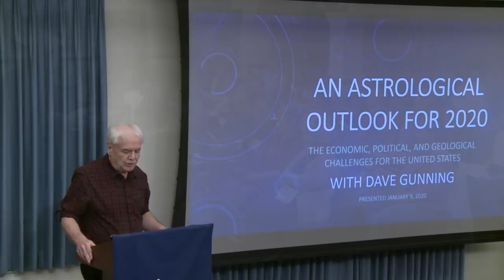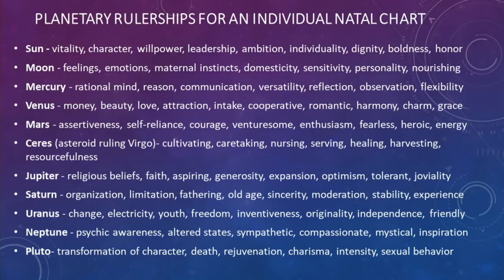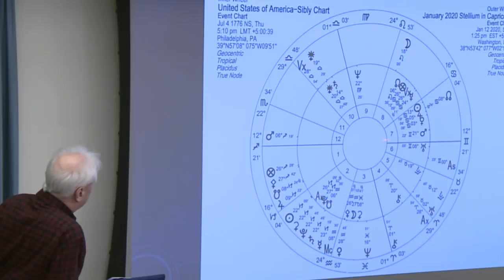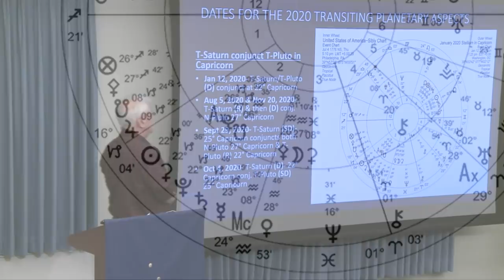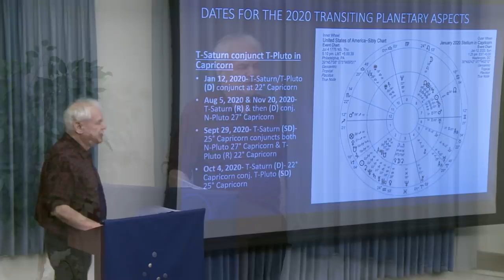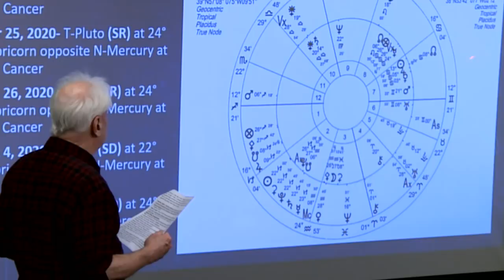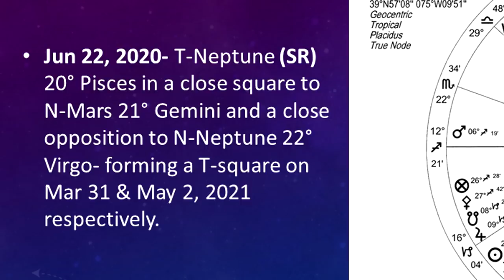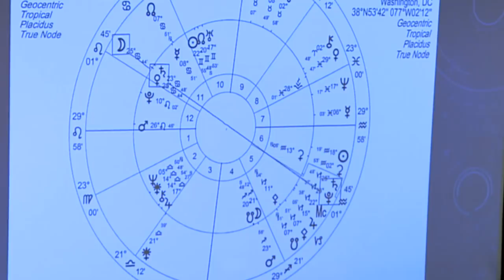Dave Gunning-Astrological Outlook for 2020: Economic, Political, & Geological Challenges for the U.S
By January 2020, five planets will have entered the sign of Capricorn. Things have already been intensifying throughout 2019 and will continue to do so in 2020. Climate change, the economy, trade wars with China, immigration, and even the possibility of major Earth changes will come to the forefront. The stressful times ahead are being felt all over the planet. We will look at these issues through the lens of planetary movement over the natal planets in the Sibly chart of the U.S.